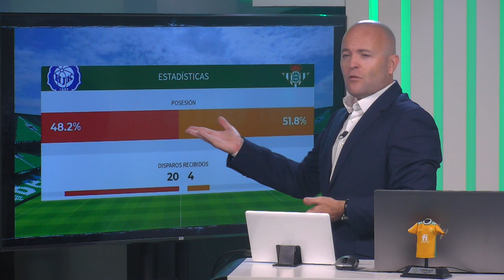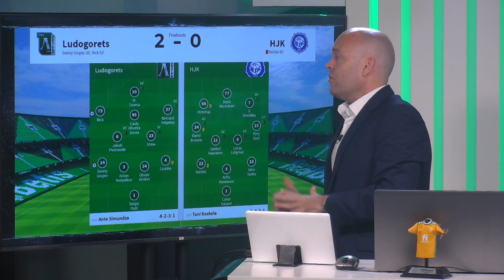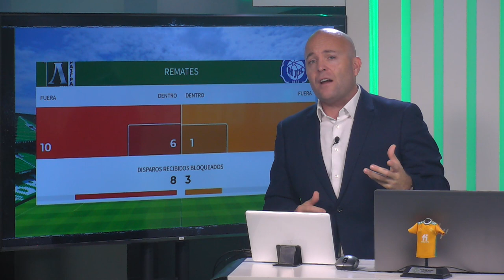Análisis del juego en europaleague @Real Betis Balompié y